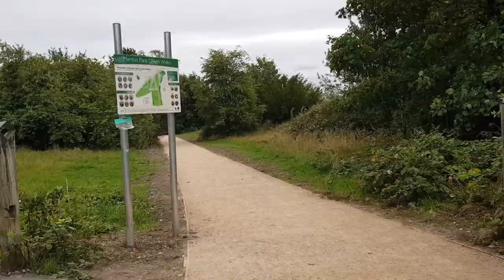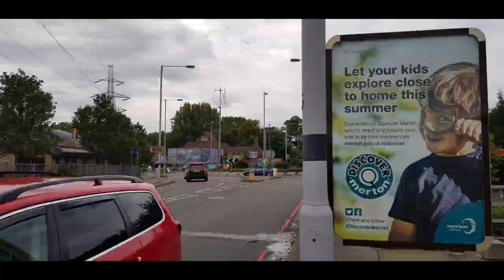Old Railway Walks - Merton Park to Tooting Part 1 of 2 (Merton Park Green Walk)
Old Railway Walks - Merton Park to Tooting  Part 1  of  2

Built by Tooting, Merton and Wimbledon Railway

Line open 1868  ( closed Passenger 1929  Goods 1975 )

Line had one statin on route at Merton Abbey Station

Parts of the Branch is Now used by Footpath (Merton Park Green Walk) and the rest by roads.

 About filming.

Walking section speeded up to X 4